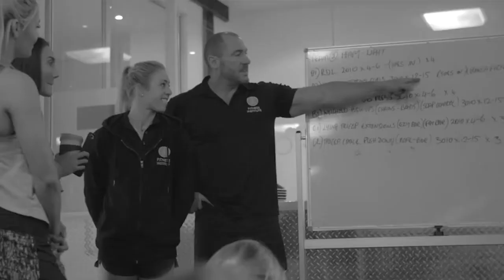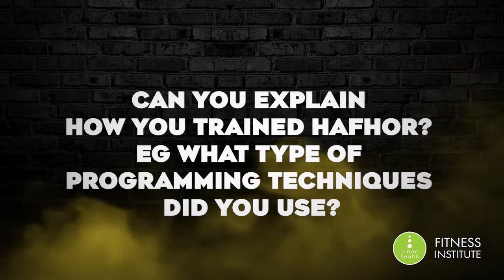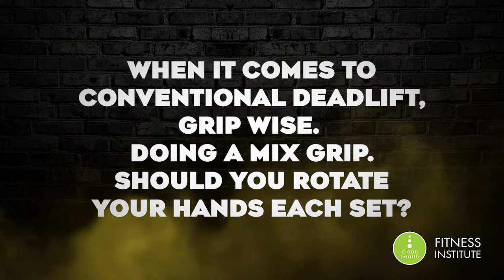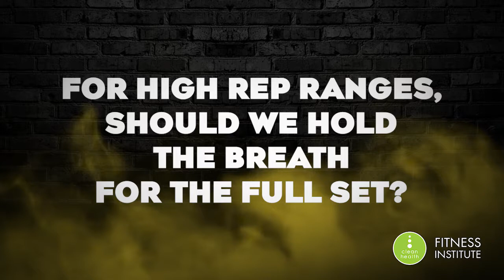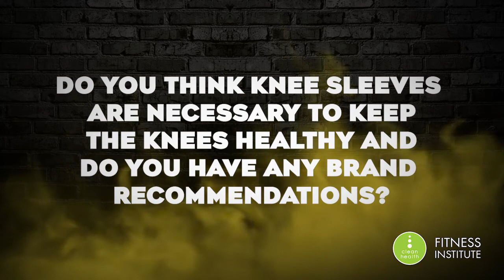Getting to know Sebastian Oreb: Q&A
In this video, we give you the chance to get to know world-leading strength coach, Sebastian Oreb! We chat about his experience, his time coaching the strongest man in the world (Hafþór Björnsson), tips for staying motivated, along with other general training courses!

Sebastian Oreb is the author of our Strength System International Certification online courses!

Stay in touch! Follow us on:
Facebook: Clean Health Fitness Institute